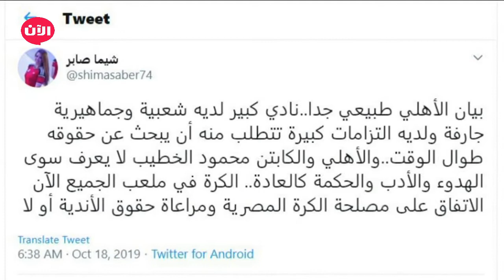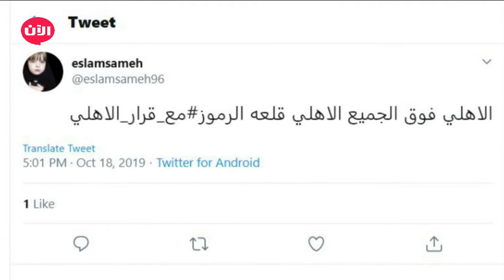الأهلي يصدر بيانا رسميا يكشف من خلاله نواياه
أصدر النادي الأهلي بيانا رسميا كشف من خلاله نيته في عدم خوض أي مباراة في الدوري قبل إقامة لقاء القمة ، مؤكد كذلك احترامه للرؤية الأمنية، رواد تويتر تفاعلوا مع البيان فعلق حساب : بيان الأهلي نحترم الرؤية الأمنية.. ولن نخوض أية مباراة في الدوري قبل إقامة لقاء القمة ، وعليه فإن جماهير الأهلي عامة وصوت الأهلي خاصة يعلنون تأييدهم الكامل لقرار وبيان مجلس ادارتنا فيما يرون فيه الأصلح، تعليق آخر : بيان الأهلي طبيعي جدا..نادي كبير لديه شعبية وجماهيرية جارفة ولديه التزامات كبيرة تتطلب منه أن يبحث عن حقوقه طوال الوقت..والأهلي والكابتن محمود الخطيب لا يعرف سوى الهدوء والأدب والحكمة كالعادة، مغرد آخر قال : قرار عظيم يليق باسم النادي الاهلي تعليق آخر : الاهلي فوق الجميع الاهلي قلعه الرموزمع قرار الاهلي.